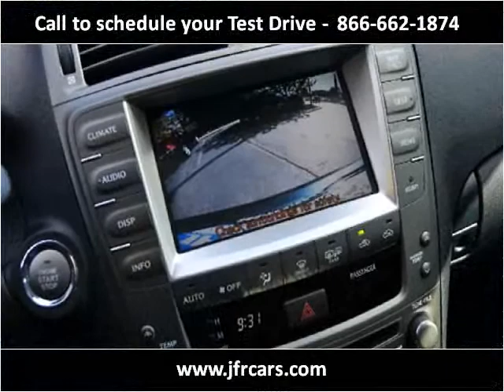2008 Lexus IS Used Cars Littleton CO